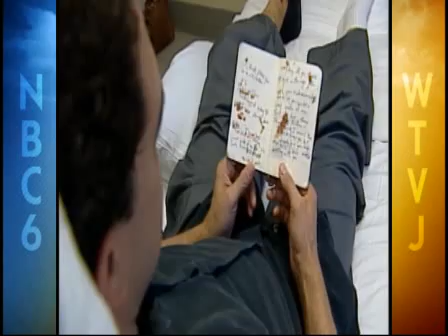Haïti survivor with iPhone.flv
Haïti survivor  with iPhone